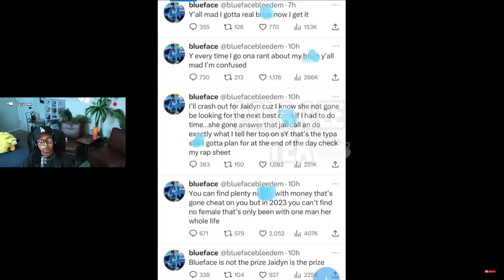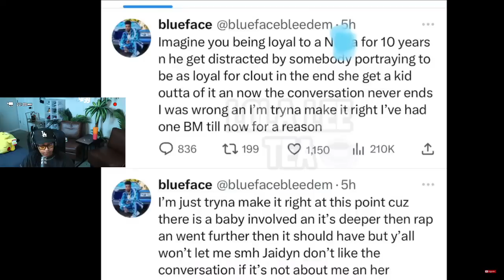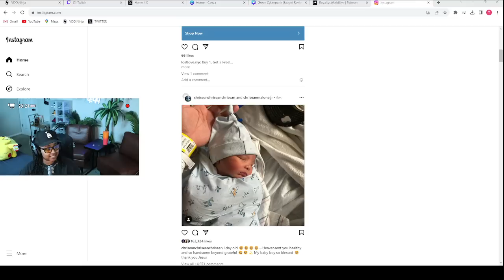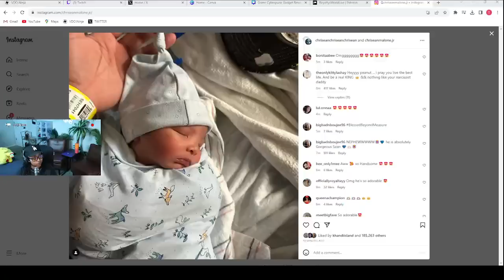Chrisean FINALLY showed our NEPHEW Chrisean JR 1 day OLD and he is her TWIN OMG 😱